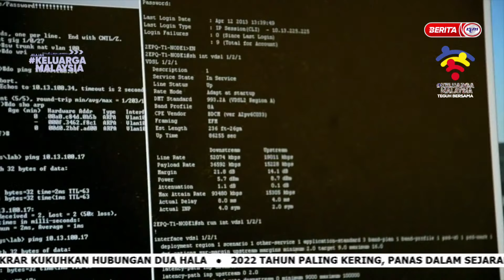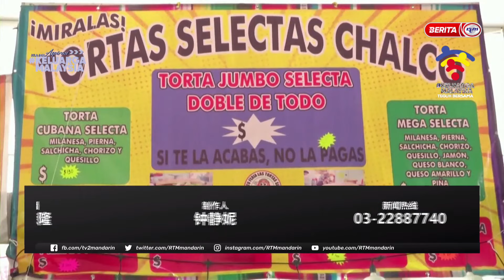6 OGOS 2022 – BERITA MANDARIN